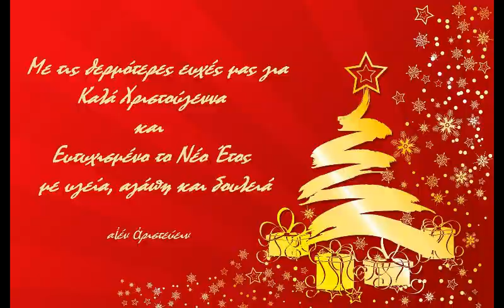ΙΩΝΙΚΟΣ Ν ΑΡΗΣ Ν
ΕΣΚΑΝΑ 2015  ΜΙΝΙ  * 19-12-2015  *  ΙΩΝΙΚΟΣ Ν.- ΑΡΗΣ Ν. 60-23
ΚΑΛΕΣ ΓΙΟΡΤΕΣ ΣΕ ΟΛΟΥΣ, ΜΕ ΥΓΕΙΑ ΚΑΙ ΕΥΤΥΧΙΑ.